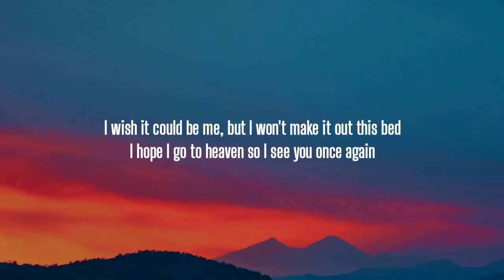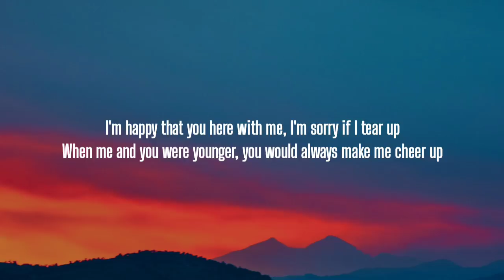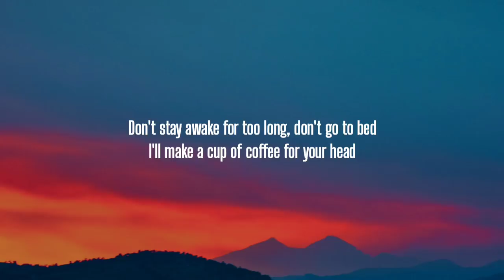Powfu - Death Bed (Lyrics) Ft. Beabadoobee